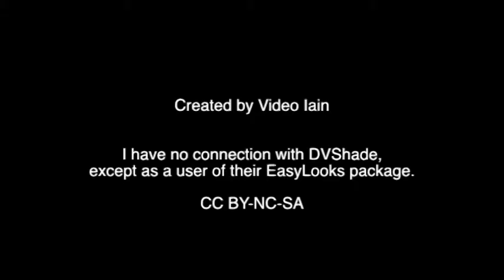Short demonstration of DVShade's "Easy Looks" effects package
I wanted a warm spring-like look to a short film I was making, and found the DVShade "Easy Looks" package had a particular setting that, with minor tweaks, gave me what I wanted.

Here is a short demonstration of 9 of the effects - the full package has 34 effects, each with a lot of customisation options.

I have no connection with DVShade except as a customer.